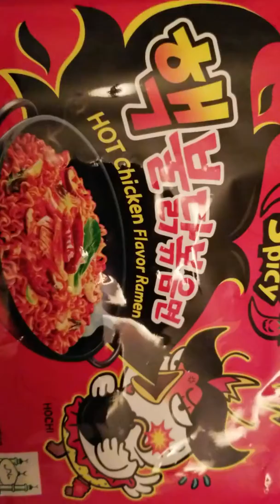Spicy noodle challenge. Boy almost cried!!!!